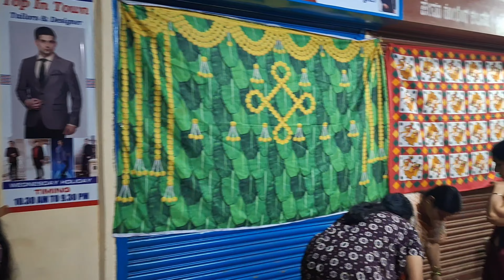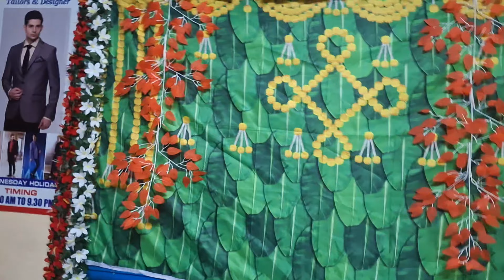Mere Ghar Prabhu Shree Ram Ayehai.